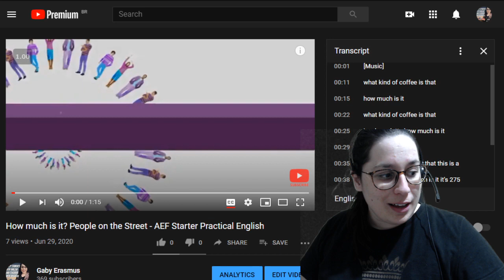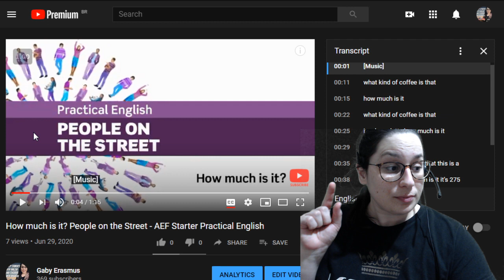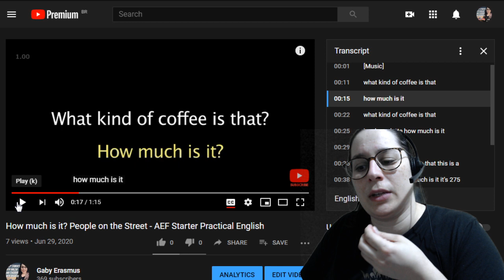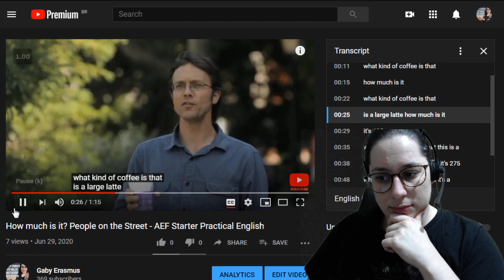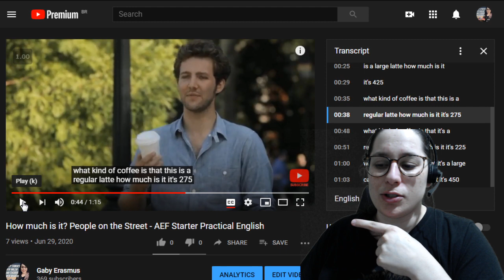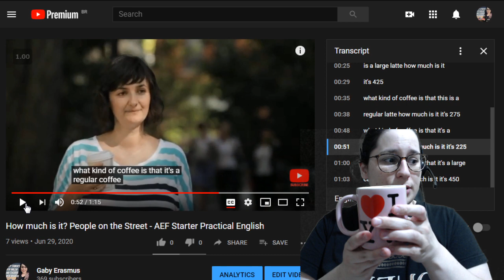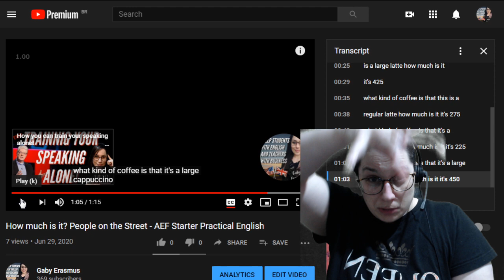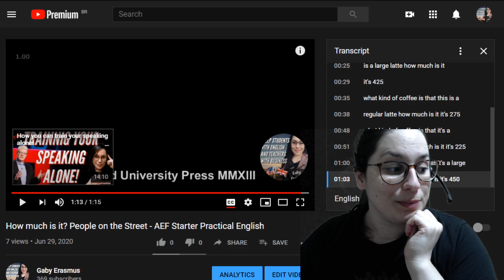Perguntar quanto custa? em inglês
Se você quer conteúdos diários exclusivos entre no meu grupo do Telegram
Acesse e conheça os planos para mentoria e conversação individuais.

Obrigada pelo seu tempo e por assistir meu vídeo!